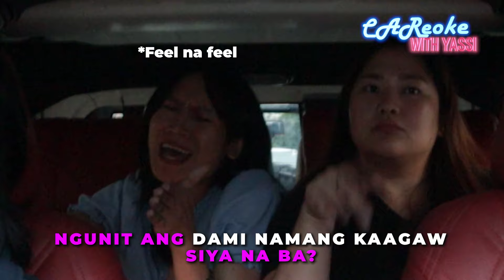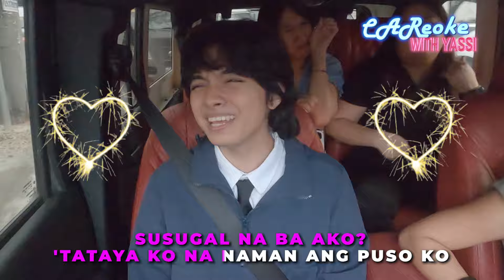CAReokeWithYassi ft. Kenaniah